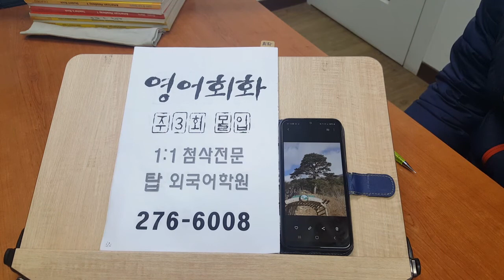기초영어회화 WHERE HAVE YOU BEEN TO? 전주어학원 성인과외 201230